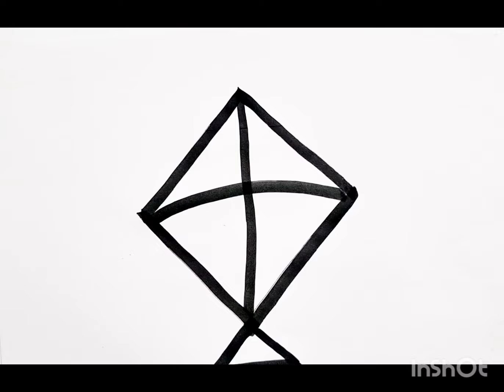How to Draw a Kite Very easy Step by Step Kite Drawing kite Drawing learnforkids Kite Drawing